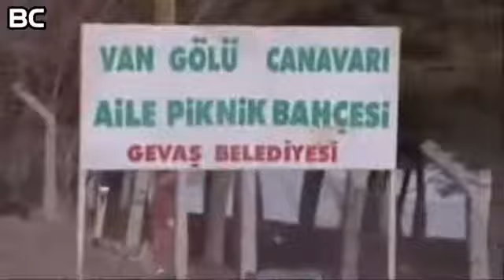Van Gölü Canavarı Nedir?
Van Gölü Canavarı Gerçekten Var mı?